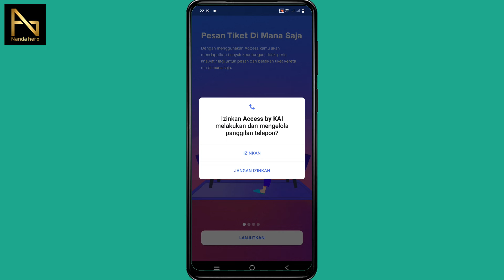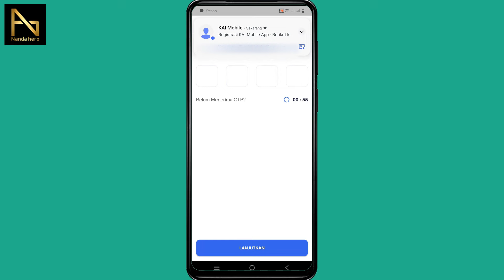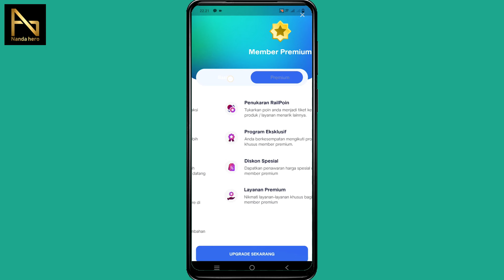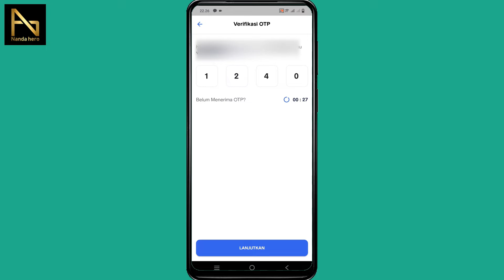Cara Membuat Akun KAI Access - Daftar Akun Access By KAI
Untuk menggunakan aplikasi KAI Access, teman-teman bisa menginstal aplikasi Access By KAI di Play Store dan membuat akun. Teman-teman bisa mendaftar akun KAI Access menggunakan nomor Hp, lalu melakukan upgrade ke member basic.